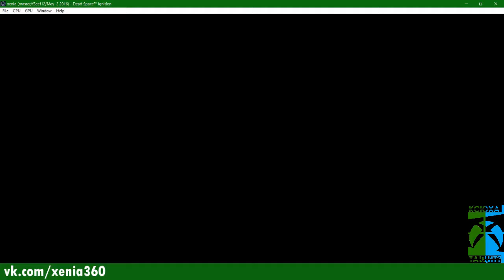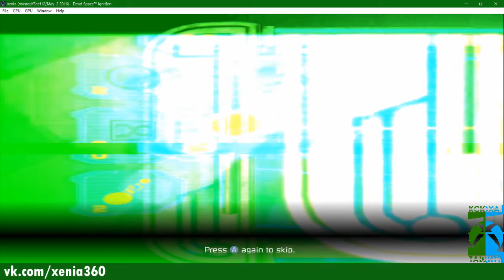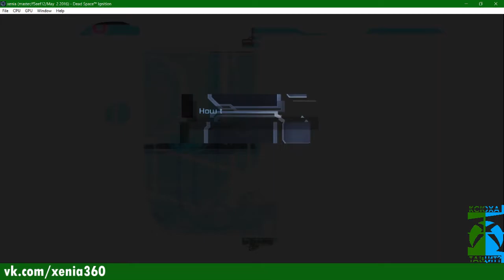Dead Space Ignition | Xenia Xbox 360 emulator